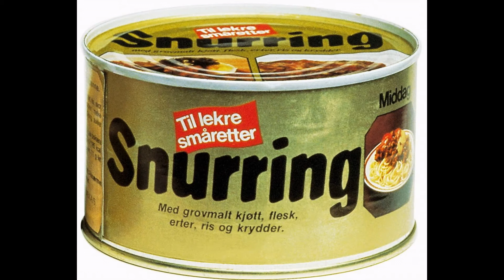Min redigerede video